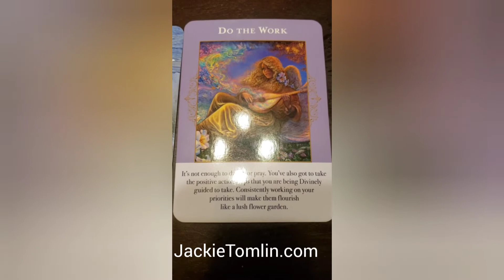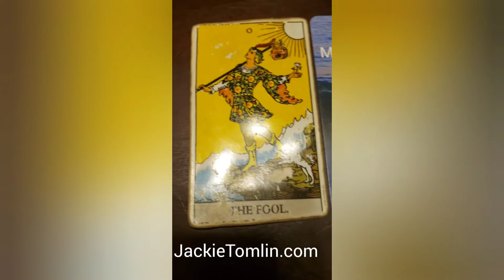DAILY Psychic Tarot reading for Thursday April 16, 2020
A general reading for everyone for Thursday April 16, 2020.